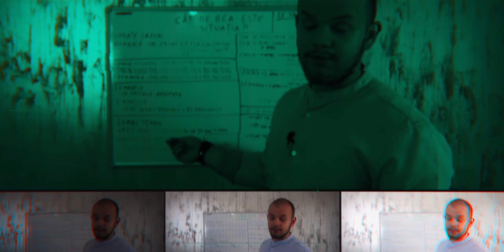Ce Platforma de Tranzactionare sa Alegi?